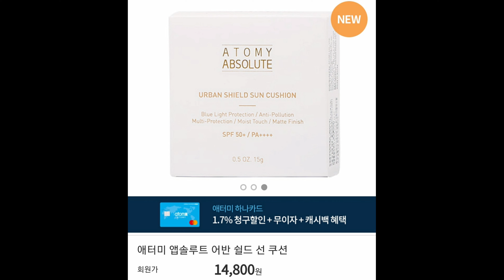SPF 50+/PA+++++ AJINNI KETKIZUVCHI ATOMYDAN KAREISKIY NATURAL ZASHITA KREM 6-KUNDANATIJANI KUTING